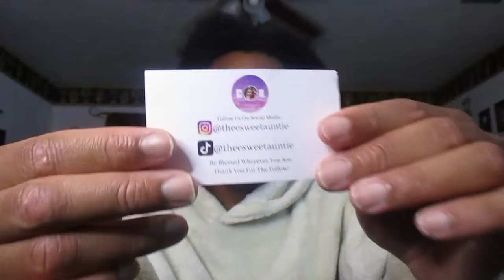VLOG #35: "Happy Belated Thanksgiving, FOLKS!!!!!!!" (Part Three)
How's it going, folks? How's it going, my people? You already know what time it is, you already know the WAVES. It's Zachariah White a.k.a "Box Office Big Daddy Drip" back at it like it's nothing with The Drip and The Sauce cause I AM THE BOSS! Over here at the White Empire, this thunder and lightning strikes down more than once, this heat burns something fierce, we keep that chilly ice our veins, and this air hits just a tad bit different. But we are on this VLOG and life grind and shine.